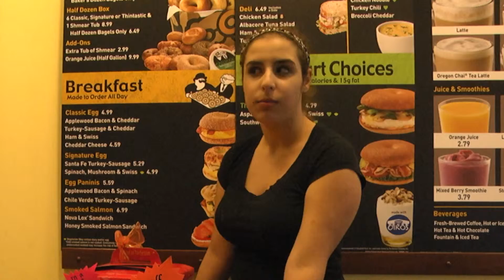My Newest Job